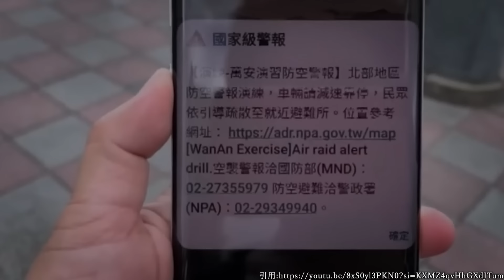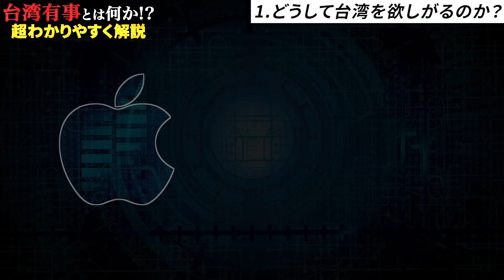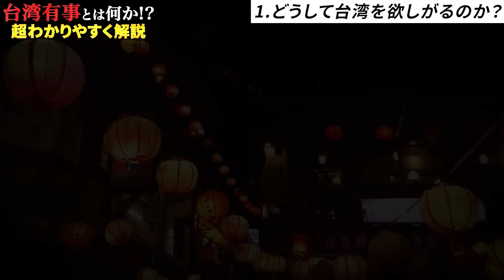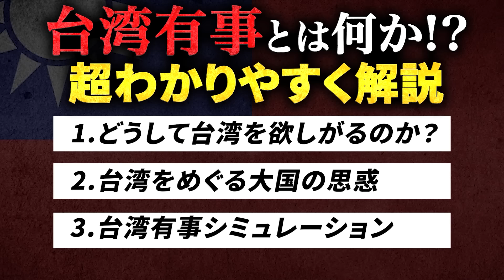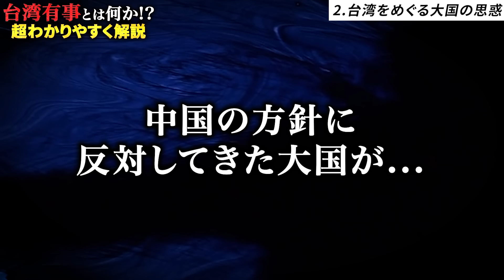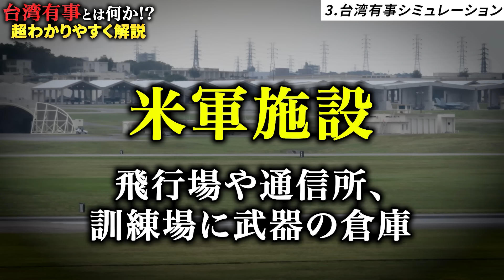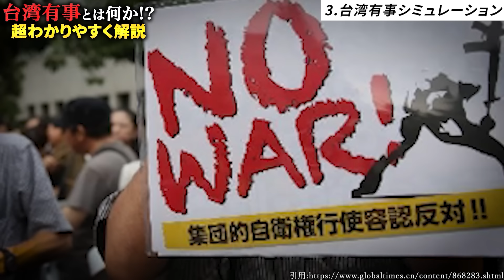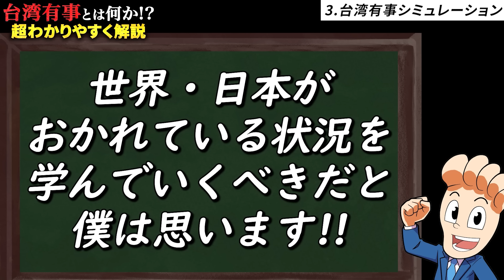【台湾有事】なぜ中国は台湾を欲しがるのか？【2026年に迫る⁉】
すべてのビジネスパーソン必読の1冊 中国が台湾を攻めることを「台湾有事」と呼びます。その時に日本ではなにが起こるのでしょうか？アメリカの戦争国際問題研究所が台湾有事のシミュレーションを公開しました。その想定は2026年です。
すあし社長
30代に入ってから本を出版したりYouTubeをはじめたり起業したりと挑戦しているひと👣世界情勢│歴史│金融経済│投資│SNSマーケティング│生成AIが好きで日々研究しています。LINEではビジネスやお金にまつわる限定情報をリアルタイムで配信しているので、ぜひお友だちになってください ⇒

▶各種SNS応援お願いします！
著書：知的な雑談力の磨き方

▶世界情勢と為替（FX）は密接な関係💱が獲得できるので
　それを使ってノーリスクでトレードをはじめられます！

▶ワインを知ることは、世界を知ること。

‹目次›
00:00 はじめに
01:18 どうして台湾を欲しがるのか？
06:45 台湾をめぐる大国の思惑
11:49 台湾有事シミュレーション